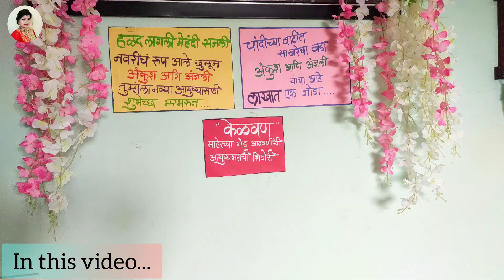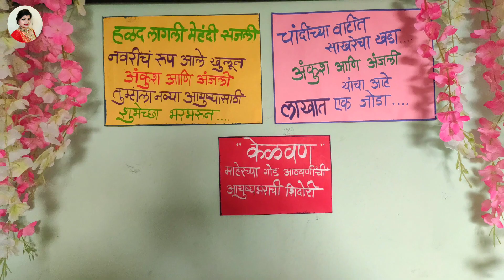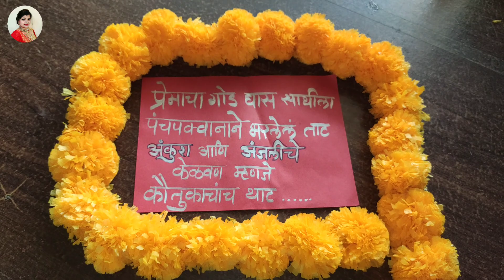महाराष्ट्रीयन केळवण| Kelwan Decoration Ideas| Pre Wedding Rituals| Kelwan Rangoli| Rukhwat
महाराष्ट्रीयन केळवण सोहळा| Kelwan Decoration Ideas| Pre Wedding Rituals| Kelwan Rangoli| Rukhwat

व्हिडीओ आवडल्यास नक्की लाईक करा, शेअर करा आणि चॅनेल ला सबस्क्राईब करा.
आणि बेल आयकॉन दाबायला विसरू नका. 🤗❤️

Maharashtrian Kelwan Jewan
Pre wedding rituals
Vyahi bhojan
Kelwan
Ghadanyar jewan